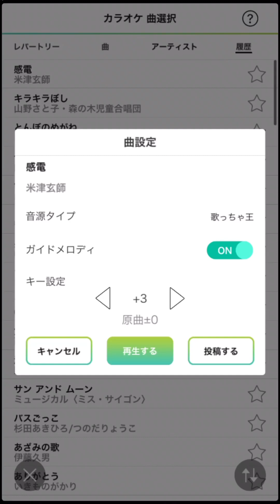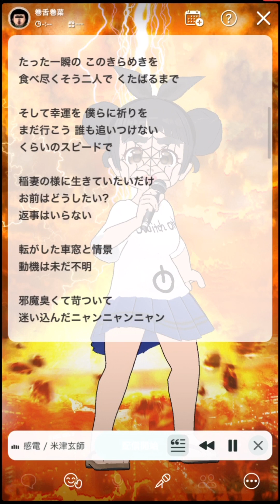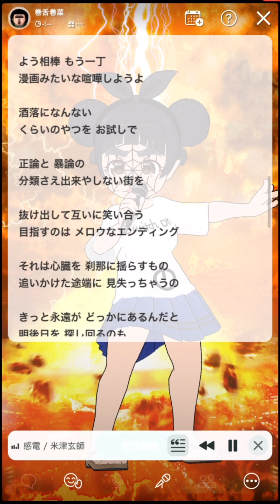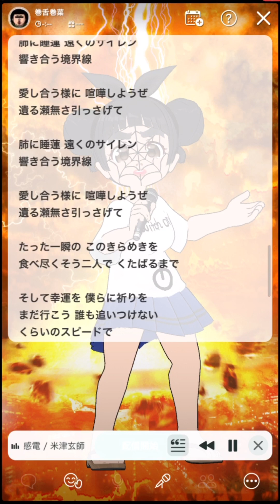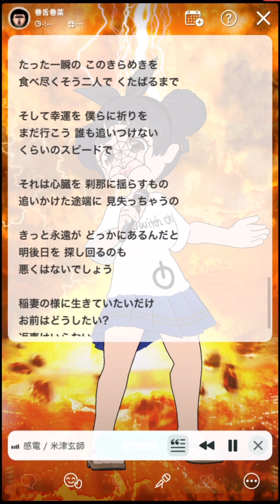巻舌演歌調「感電」(米津玄師)カラオケ歌ってみた カバー フル 歌詞付(topia歌っちゃ王)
米津玄師さんの「感電」を、ほんの少しソフト演歌風に歌ってみました。
相変わらずのいいかげんな歌です。

作詞・作曲：米津玄師(よねづ・けんし)
編曲： 米津玄師、坂東祐大(ばんどう・ゆうた)

原曲歌手：米津玄師
2020年発売
TBSテレビドラマ「MIU404」の主題歌